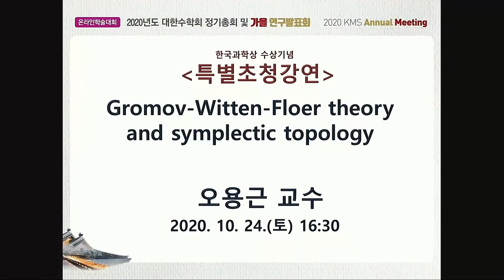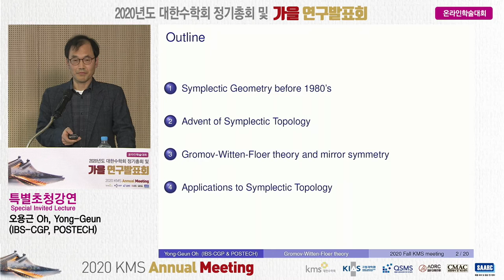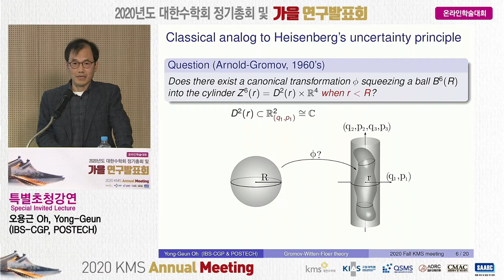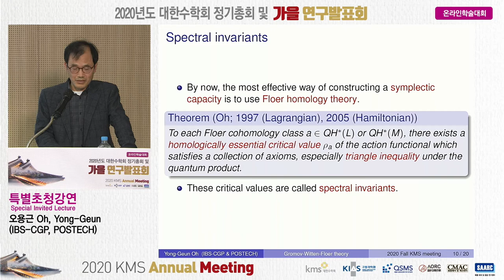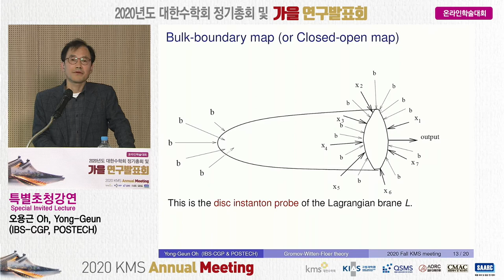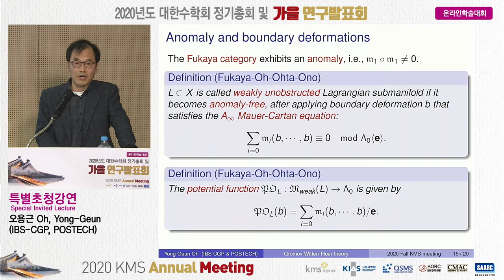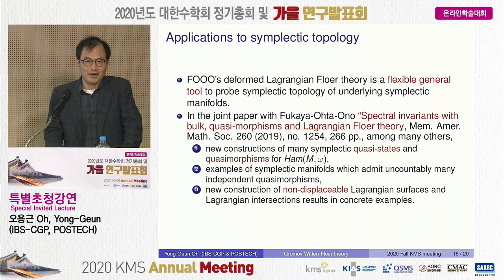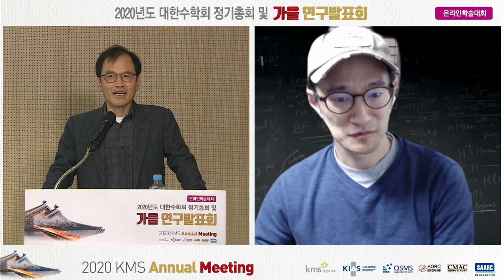2020 대한수학회 가을 연구발표회-특별초청강연(오용근 교수)